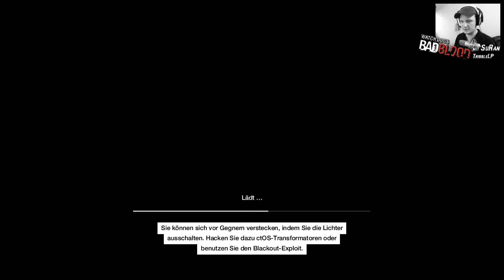Let´s Play: Watch Dogs "Bad Blood" #009 [De][HD][FC] - Neue Aufnahmetechnik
Watch Dogs "Bad Blood" Kampagne

Episodenbeschreibung:
Watch Dogs Let´s Play in Deutsch und HD von Tribble LP.
Erlebt die spannende Geschichte vom Watch Dogs DLC

Moderatoren: SuRan